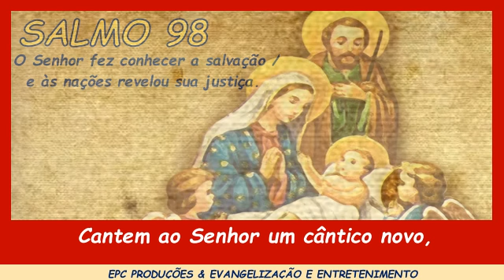SALMO 98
PSALM 98 SUNG
Psalm 98: The Lord Has Revealed to the Nations

1
Psalm 98
1
Sing to the LORD a new song, for he has done marvelous things; his right hand and his holy arm have worked salvation for him.
2
The LORD has made his salvation known and revealed his righteousness to the nations.
3
He has remembered his love and his faithfulness to the house of Israel; all the ends of the earth have seen the salvation of our God.
4
Shout for joy to the LORD, all the earth, burst into jubilant song with music;
5
make music to the LORD with the harp, with the harp and the sound of singing,
6
with trumpets and the blast of the ram's horn-- shout for joy before the LORD, the King.
7
Let the sea resound, and everything in it, the world, and all who live in it.
8
Let the rivers clap their hands, let the mountains sing together for joy;
9
let them sing before the LORD, for he comes to judge the earth. He will judge the world in righteousness and the peoples with equity.

TRADUÇÃO:
1
1
Cantem ao Senhor um cântico novo, porque ele tem feito coisas maravilhosas; sua mão direita e seu braço sagrado operaram a salvação para ele.
2
O Senhor deu a conhecer a sua salvação e revelou a sua justiça às nações.
3
Ele se lembrou de seu amor e fidelidade à casa de Israel; todos os confins da terra viram a salvação do nosso Deus.
4
Clamai de alegria ao Senhor, toda a terra, irrompe em jubiloso cântico com música;
5
fazer música ao Senhor com a harpa, com a harpa e com o som de cânticos,
6
com trombetas e o toque do chifre de carneiro - grite de alegria diante do Senhor, o Rei.
7
Deixe o mar ressoar e tudo que há nele, o mundo e todos os que nele vivem.
8
Que os rios batam palmas, que as montanhas cantem juntas de alegria;
9
cantem diante do Senhor, porque ele vem julgar a terra. Ele julgará o mundo com justiça e os povos com eqüidade.

VÍDEOS RELIGIOSOS, CONTEÚDO CATÓLICO, TEOLÓGIA, FILOSOFIA, HISTÓRIA, ORAÇÃO